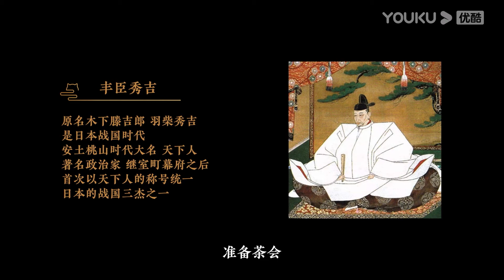CUT：美盲比文盲还可怕，提高美学境界只要这样做就行 | 观复嘟嘟2020 | 优酷纪实 YOUKU DOCUMENTARY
【观复嘟嘟2020】《观复嘟嘟2020》是一档个人脱口秀文化节目，主讲人马未都。“马氏幽默”把文化趣事、历史典故、人生感悟、旅行见闻、社会话题等充分融合，将故事和观点以生动有趣、雅俗共赏的讲解方式，向观众娓娓道来。这里没有说教，只是聊聊天。轻松谈笑间，让您感触博大精深的传统文化，一起弘扬社会正能量。
★嘉宾：观复猫